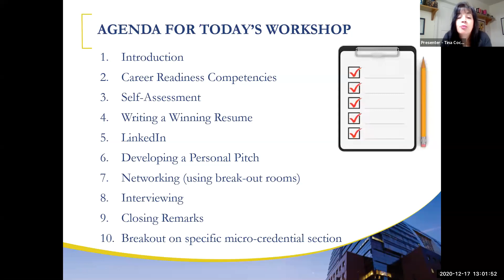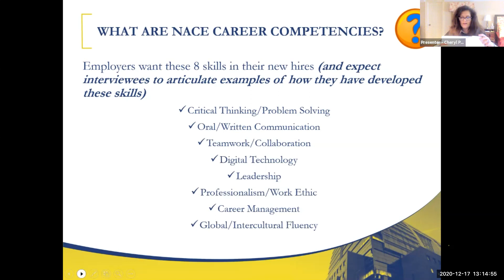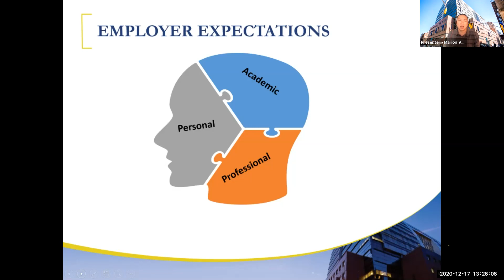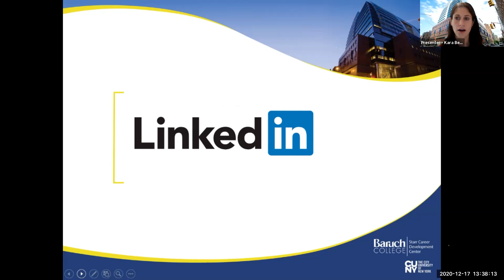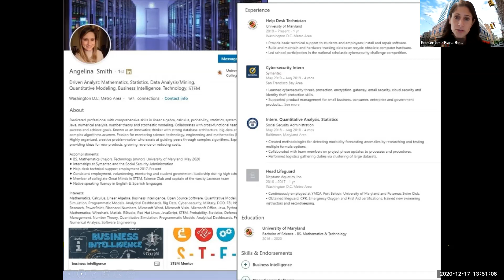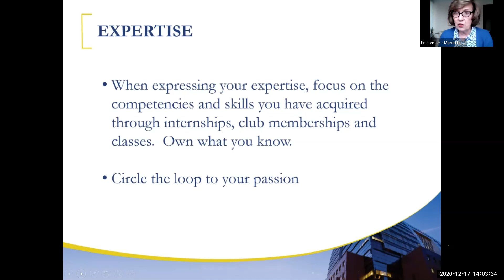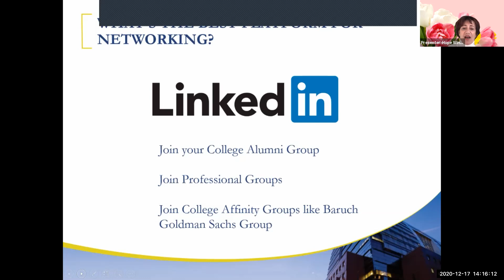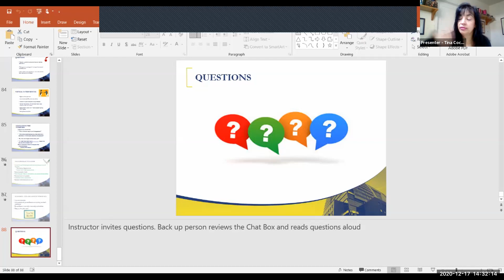CUNY Micro-credential Orientation - December 2020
Recording from the CUNY Micro-credential Orientation - December 2020